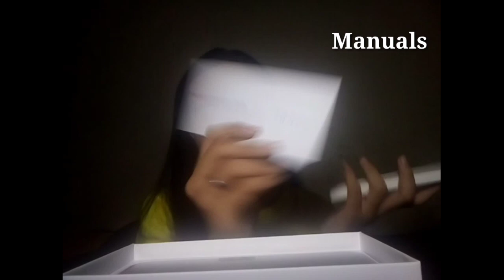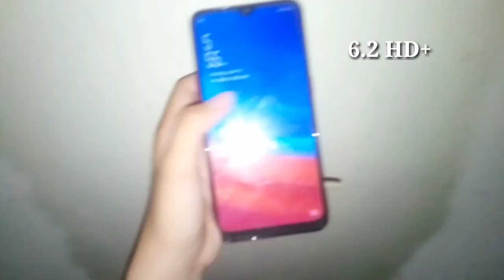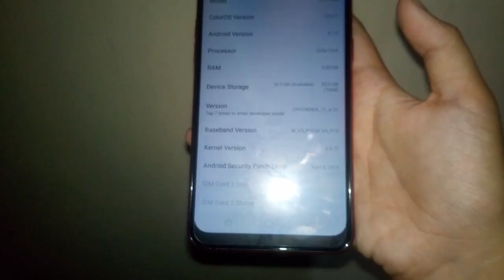Unboxing and OPPO A5s Review Philippines 2019 + Sulit ba ? | Mea Rose Diamante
Hi guys!! It's me Mea again at your screen! I just wanna share to you my new phone. Kung pwede ba siya pang vlog, kung sulit ba o ayos lang siya gamitin ? Because for me, okay na okay ang OPPO A5s and it's very affordable naman. Long lasting battery pa! Saan ka pa ? Edi mag OPPO A5s na!

Let's be friends po!!!

Ayan po follow niyo po ako saaking mga accounts.

Nagmamahal,
Mea Rose Diamante